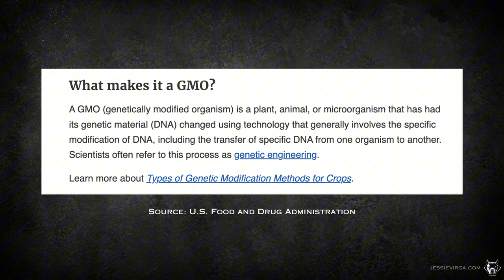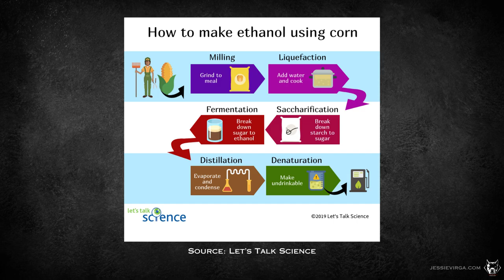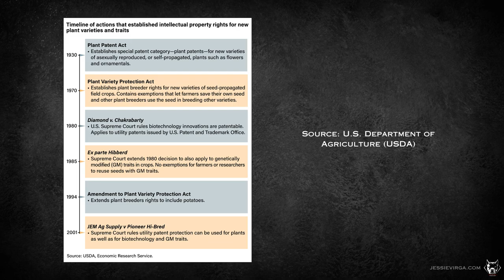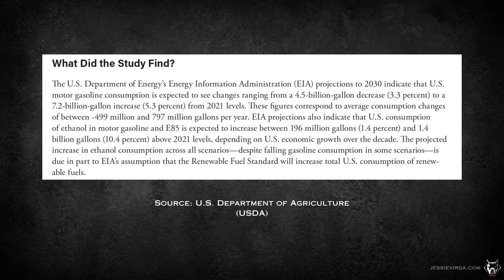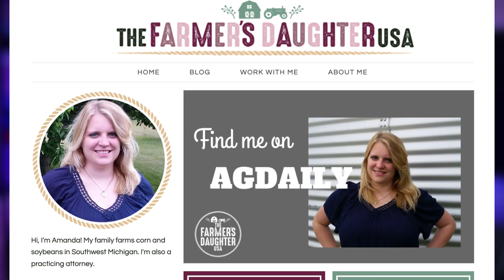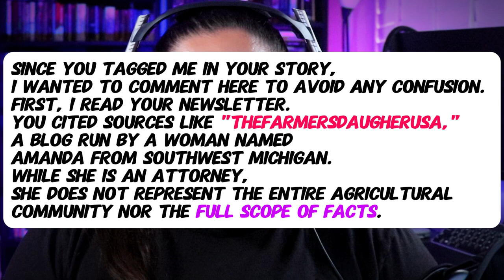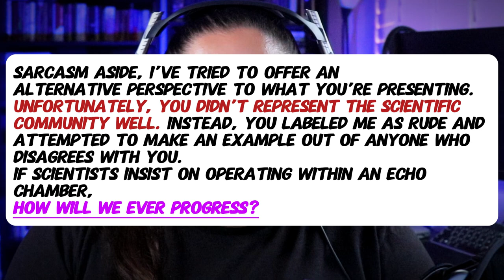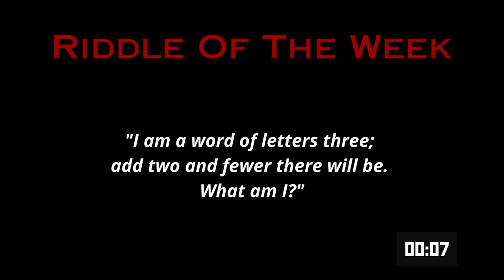The REAL Reason Our Groceries and Food Costs So Much [Episode 6]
In this episode, I dive into the surprising connections between GMOs, corn, and the global market. We’ll explore the impact of big biotech companies, rising seed prices, and how these trends affect both farmers and consumers. Plus, you won't believe which country ultimately benefits from this system.